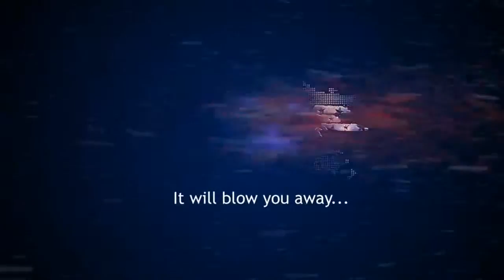WeRockNetwork Commercial 3